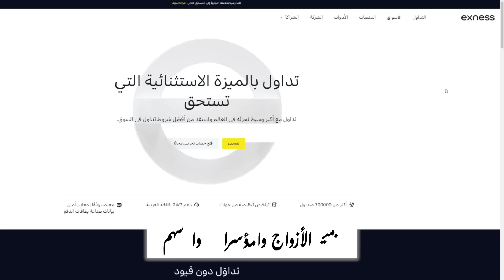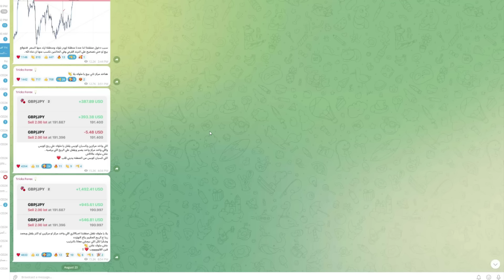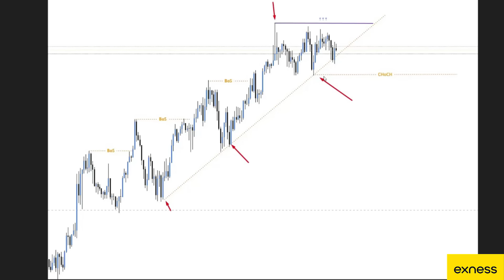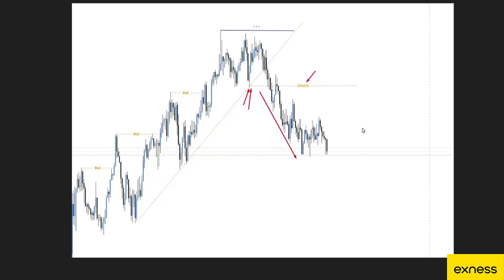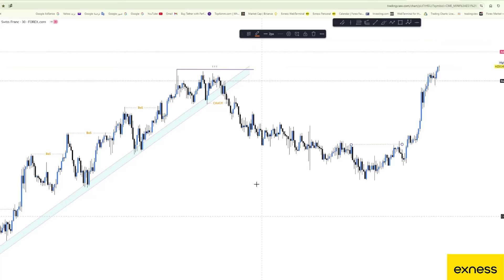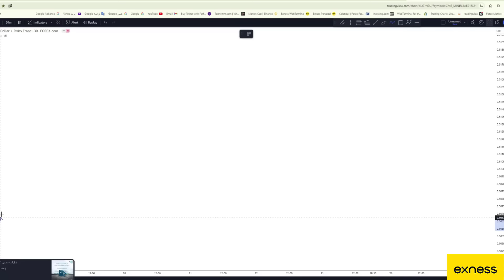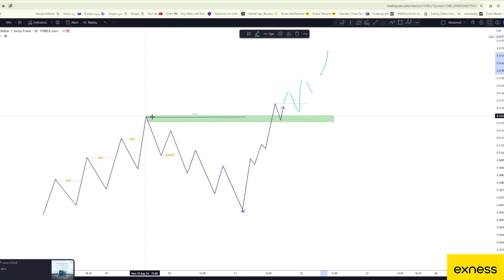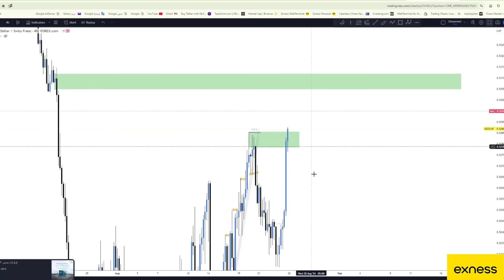كيف ربحت 500 دولار من التداول بكل سهوله - حكاية صفقة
التسجيل في شركة إكسنس :
كود التسجيل : vwlthe2ekw
موقع تريدنج فيو  :
قناة التيك توك الخاصة بالفوركس :
(( روابط المتابعه ))
رابط الموقع :
المعاملات التجاريه والإعلان راسلنا على

نهتم بكل ما هو جديد ومفيد في عالم التقنيه والمعلوميات والربح من الانترنت